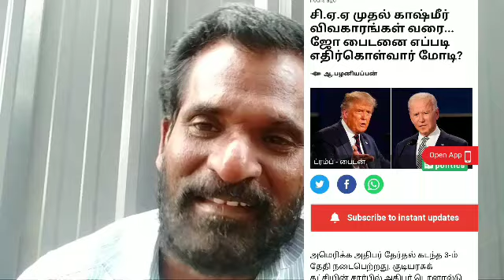Trump vs joe- டரம்ப் என்னும் வெற்றியாளன்,